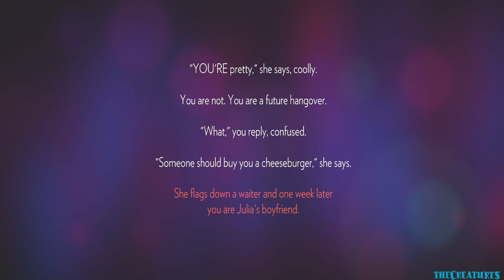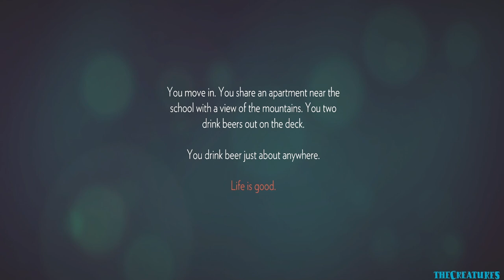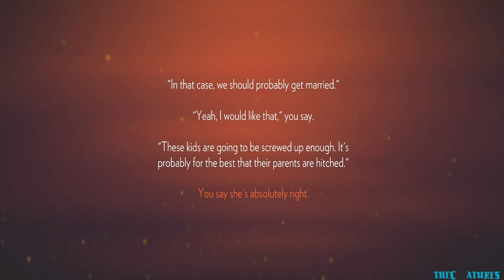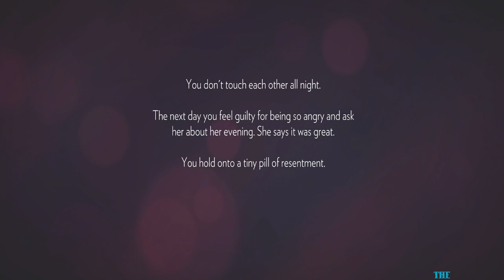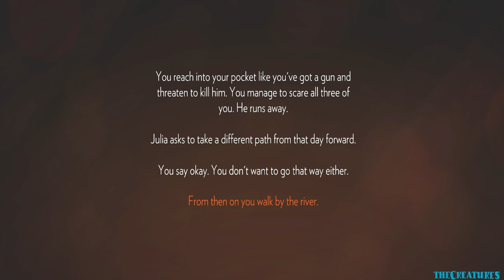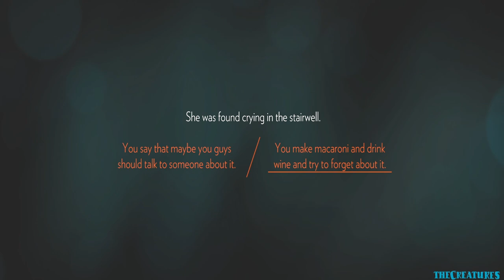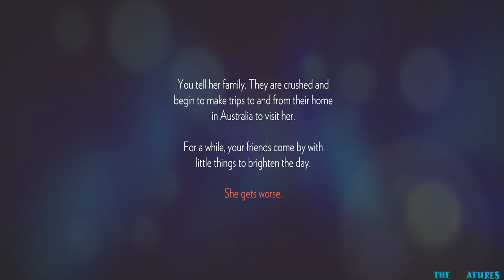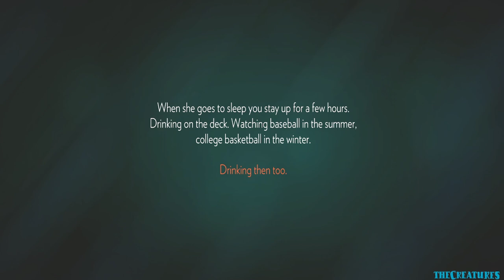firewatch - First 25 mins of game